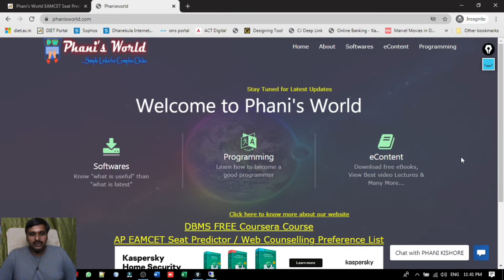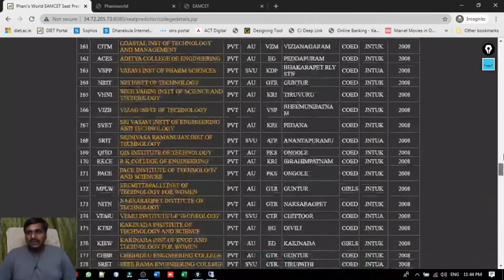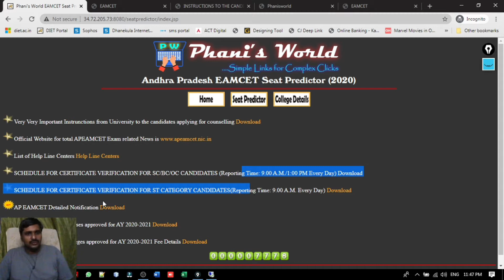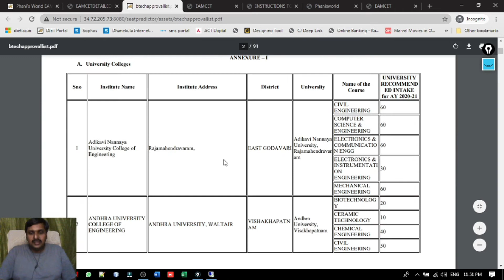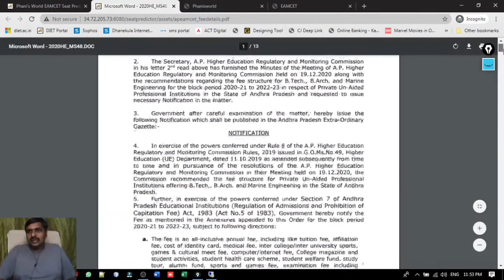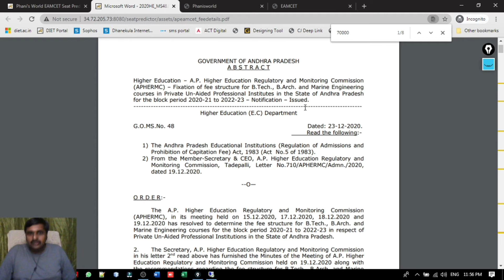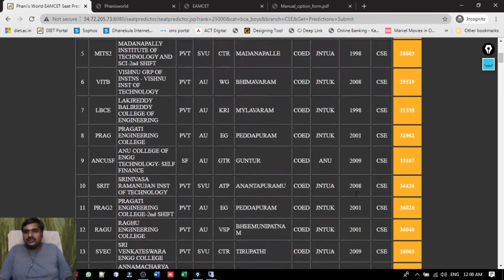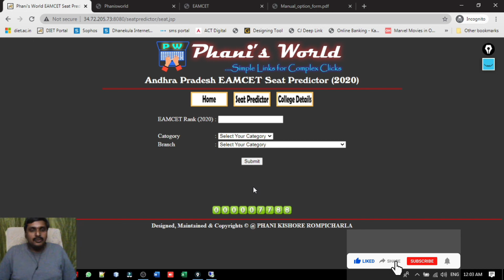ఆన్‌లైన్ కౌన్సిలింగ్ గురించి పూర్తి సమాచారం ఉన్న AP EAMCET సీట్ ప్రిడిక్టర్ AP EAMCET SEAT PREDICTOR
ఆన్‌లైన్ కౌన్సిలింగ్ గురించి పూర్తి సమాచారం ఉన్న AP EAMCET సీట్ ప్రిడిక్టర్ || AP EAMCET SEAT PREDICTOR with complete infromatation about ONLINE COUNCILLING

Good News for all the EAMCET Qualified Students
AP EAMCET Seat Predictor / Web Counselling Preference List

No Ads, No Registration Required